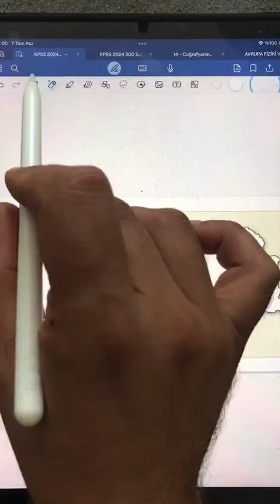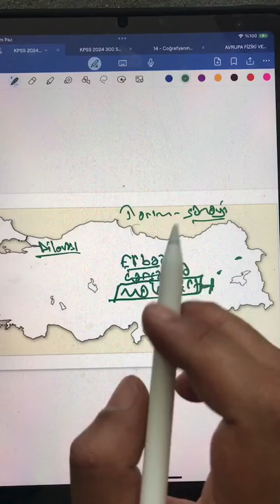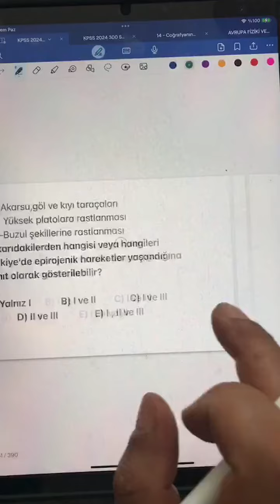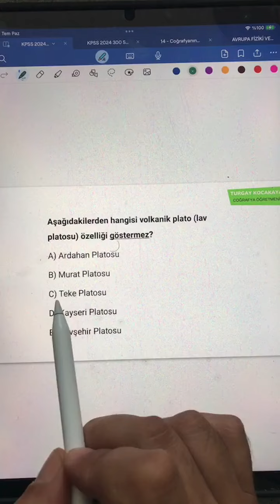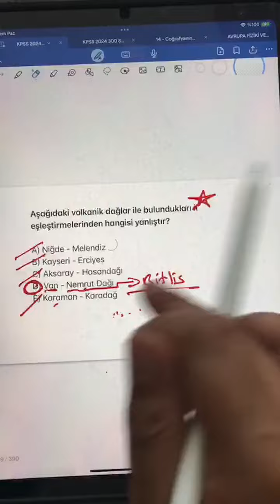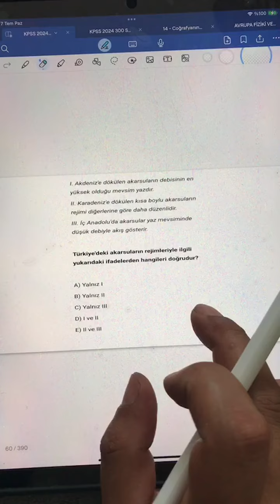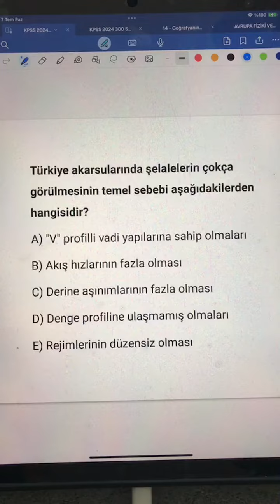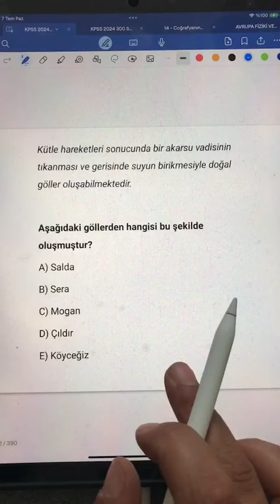2) KPSS 2024 COĞRAFYA FULL GENEL TEKRAR SORU ÇÖZÜMÜ | Turgay Kocakaya